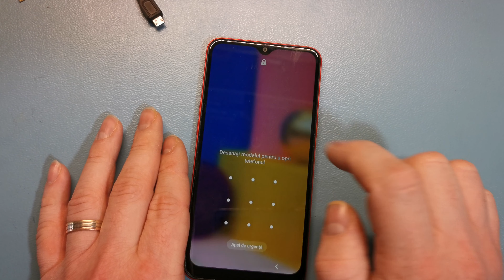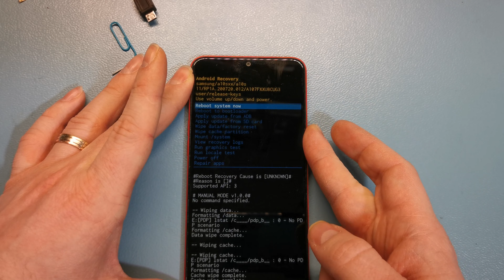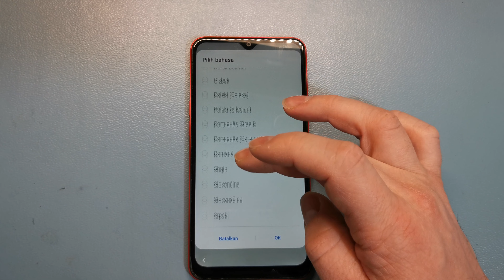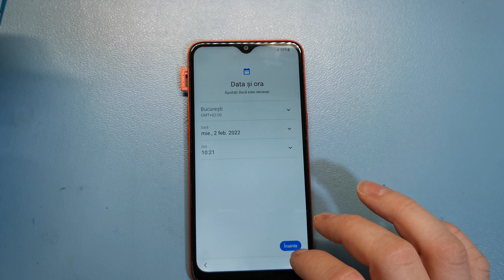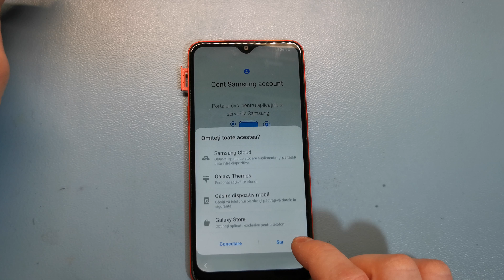Samsung A10s Hard Reset A107F Factory Reset - Enter Recovery Mode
1. Press: Insert sim card with pin code and power off phone

2. Conect phone to PC via usb cable -  Press vol + and power until you see samsung logo on screen - after release power and presed vol+ until phone enter in recovery mode.